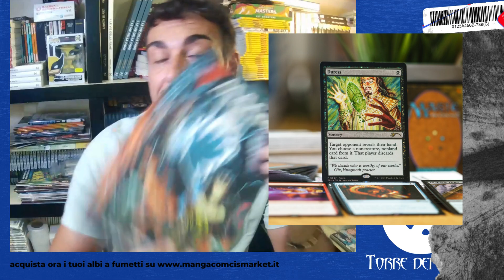SCOPRIAMO IL MANGA DI MAGIC THE GATHERING - DISSING SU PANINI A FINE VIDEO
eccolo qui in tutto il suo splendore il titolo più atteso di questa settimana, dopo un ritardo di quasi un anno e una variazione di prezzo a buffo e senza preavviso ecco a voi il mango di magic the gathering disponibile ora qui a Torre dei Maghi fumetteria.